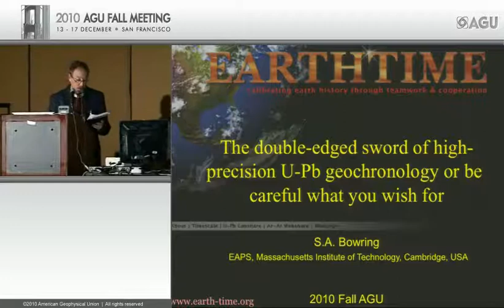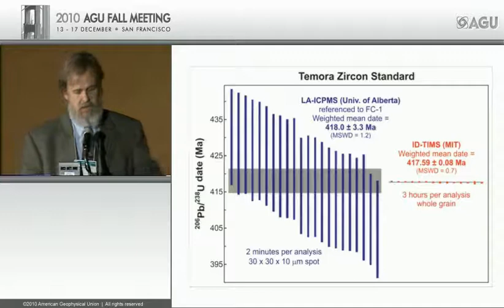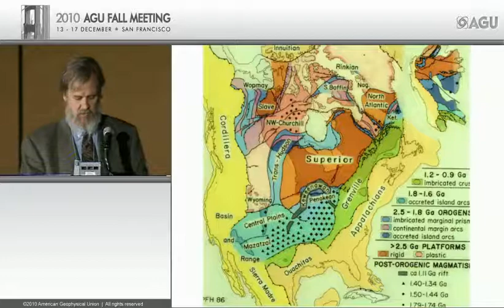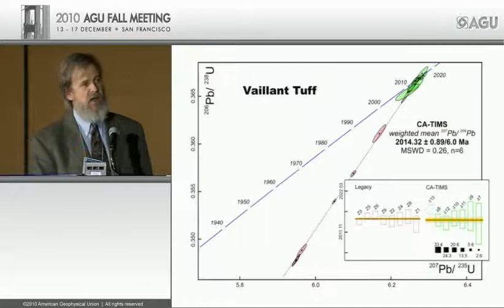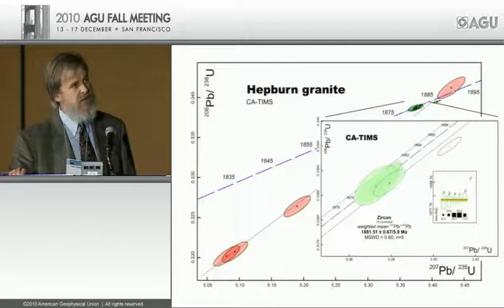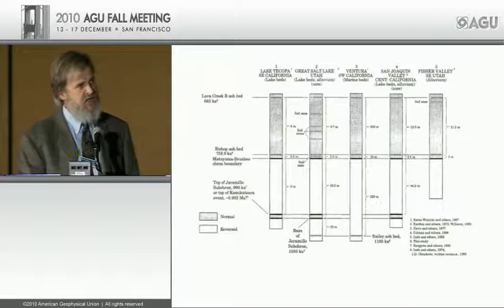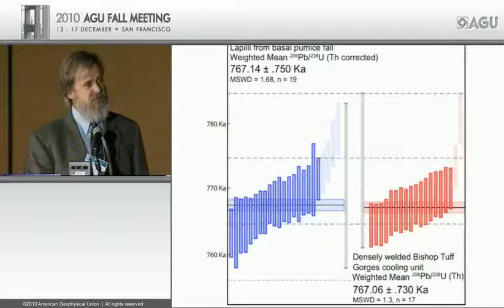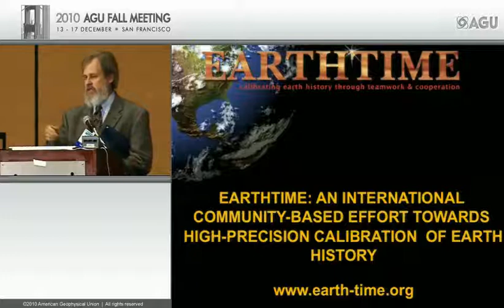The Double-Edged Sword of High-Precision U-Pb Geochronology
2010 AGU Fall Meetng - Bowen Lecture (1)
The Double-Edged Sword of High-Precision U-Pb Geochronology or Be Careful What You Wish For
Presented by S. A. Bowring, Earth, Atmosphere and Planetary Sciences, MIT